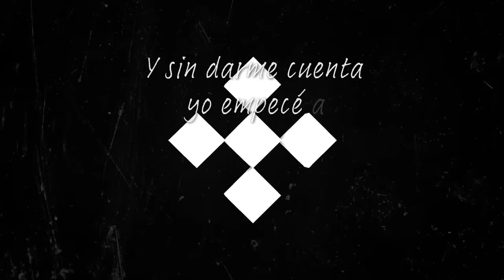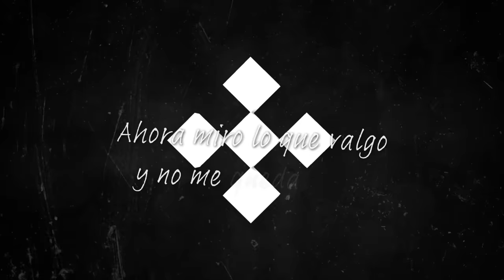Beret - Mi copiloto (Lyric Video Oficial)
Lyric video oficial de la canción de Beret "Mi copiloto", incluida en el álbum "Resiliencia".